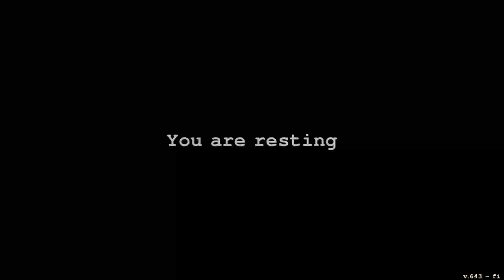Day r survival (smoking in the apocalypse) ep 3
game # gaming